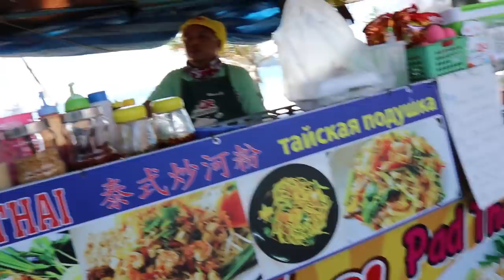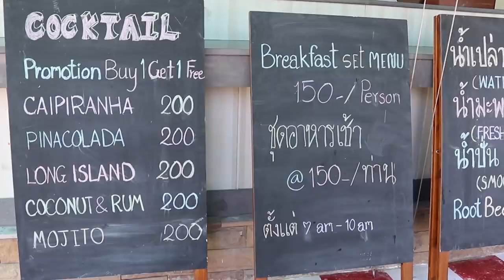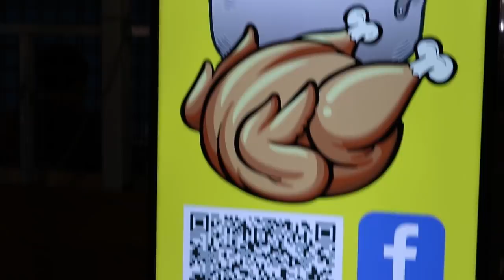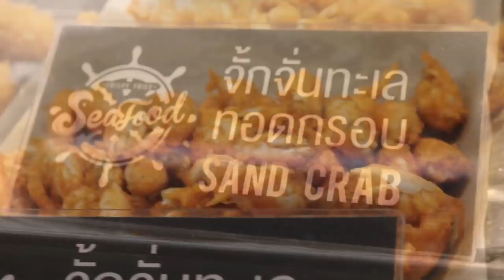PHUKET THAILAND, DECEMBER 2020. PATONG, KARON BEACH, KATA BEACH and PHUKET TOWN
PATONG, KARON BEACH, KATA BEACH and PHUKET TOWN, Phuket Thailand, December 2020. Street Food, Restaurants, Beaches and Night Markets in Phuket now.

In this video my family and I take you exploring some of the popular beaches in Phuket, Phuket street food, and some markets in December 2020.

Part 1 of this video featured Patong, Kamala Beach and Surin Beach, December 2020.

As with all my videos, Thai food features heavily in this video. Phuket food is famous and is absolutely delicious. You’ll see some Phuket street food and also restaurants in this video.  Thai Street Food is delicious and there is so much variety of street food in Thailand ... it’s a must to try if you’re on holidays in Thailand.

Thai Street Food is a must to try if you’re on holidays in Thailand. Thai food markets are one of the best places to buy fresh and authentic Thai food, or to buy groceries and fruit on your Thailand travel. There are so many Thai dishes and Thai sweets and desserts on offer and the foods here are cheap, and so tasty! You’ll find the same dishes at a fraction of the price you’d pay in a Thai restaurant. And in case you’re worried, eating street food is safe. It’s what the locals eat and it is cooked fresh and sold quickly. I’ve been eating it nearly daily since I moved to Thailand in April 2012, and my friends who have been to visit and tour Thailand have all eaten it, and none of us have had any problems. Thai street food is some of the best Thai food you’ll find in Thailand!

The food markets in Thailand are a great place to get an insight into Thai culture while you travel in Thailand. You can shop alongside the locals and learn what they buy and eat. And the markets are a great place to try traditional Thai street foods, learn Thai recipes and cooking, as well as eat some of the best Thai dishes in Thailand. You'll see the people cooking the food right in front of you. Eating at markets is a good way to eat cheap and tasty Thai cuisine on your Thailand holidays. Make sure you check out some Thai Food Markets on your trip to Thailand, and be sure to sample some of the amazing Thai street food that's available in Thailand! If you want to try some of the most delicious food in the world be sure to visit Thailand!

I post new Thailand videos all the time: places to see, things to do, tours, Thai food, Thailand markets, Thai festivals & culture, street food, Thai recipes, eating Thai food, hotels, resorts, villas, restaurants, Thailand holidays, tourism, accommodation & Thailand travel, including Phuket, Bangkok, Krabi and other Thailand destinations.